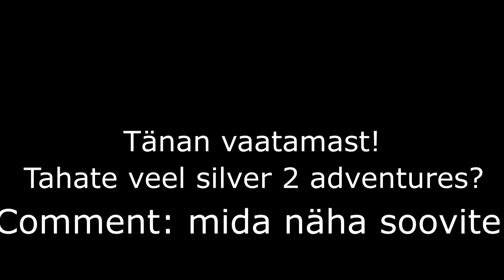Mängurõõm: Silver 2 adventures